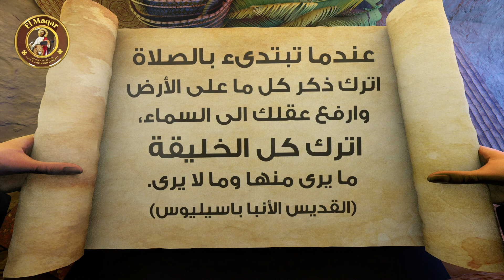أقوال الآباء | القديس باسيليوس | عندما تبتدئ بالصلاة اترك ذكر كل ما على الأرض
عندما تبتدىء بالصلاة اترك ذكر كل ما على الأرض، وارفع عقلك الى السماء، اترك كل الخليقة ما يرى منها وما لا يرى.
القديس الأنبا باسيليوس